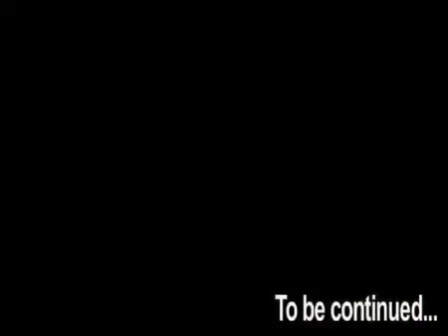Dr Inderjit Kaur explain about pingalwara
Dr Inderjit kaur pingalwara explain  about history of  bhagat puran singh and pingalwara activities